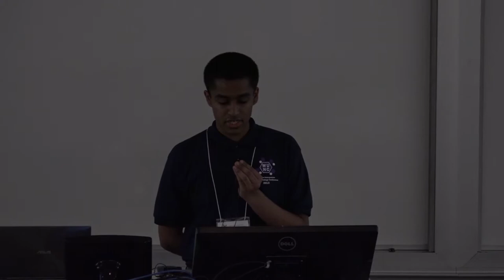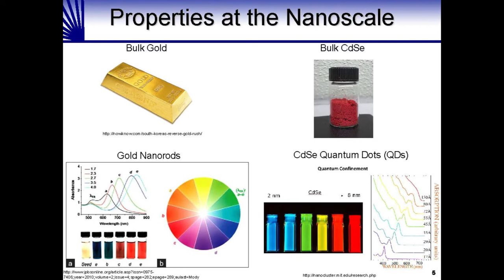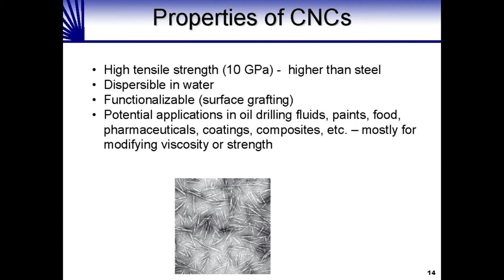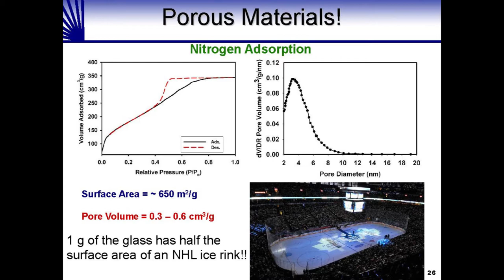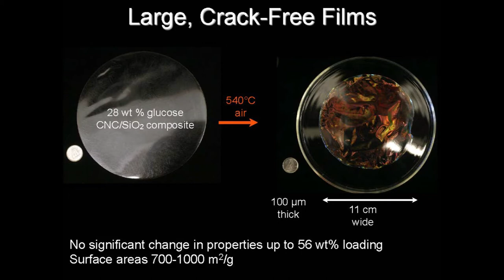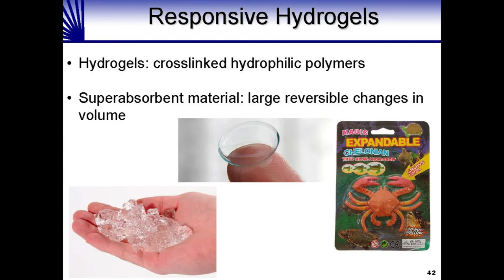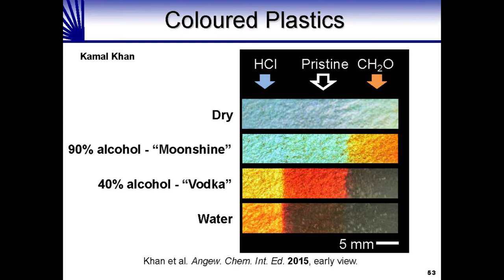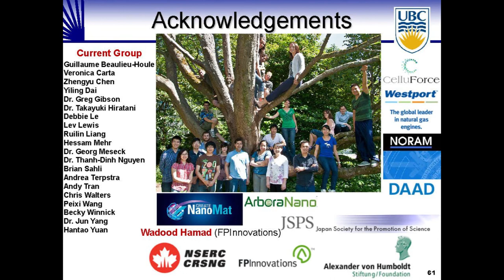WUNC 2015 - Keynote Lecture - Dr. Mark Maclahlan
Dr. Mark Maclahlan is a professor in the Department of Chemistry at the University of British Columbia and the Director of UBC's CREATE Nanomaterials program. He did his undergraduate studies at UBC before joining the University of Toronto for a PhD in the Department of Chemistry, where he explored new directions in inorganic polymers. After doing a post-doc at MIT in Professor Tim Swagger's group, he came back to Canada to join UBC as a faculty member.

Dr. MacLahlan is known for his work in cellulose nanocrystals and other supramolecular nanomaterials and has been recognized for his research, with various national and international honours including the Steacie Prize for Natural Sciences - awarded to one person each year and is considered by many as the most prestigious award for young scientists in Canada. In 2014, he was elected as a fellow of the Royal Society.